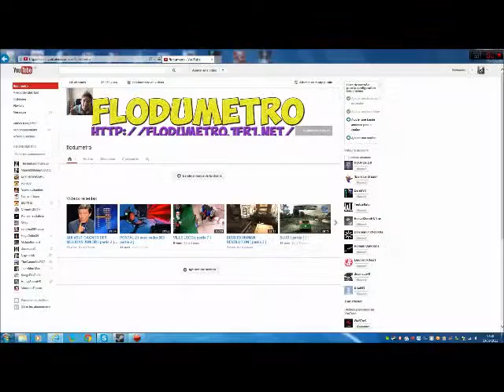DEUS EX HUMAN REVOLUTION ( partie 12 )